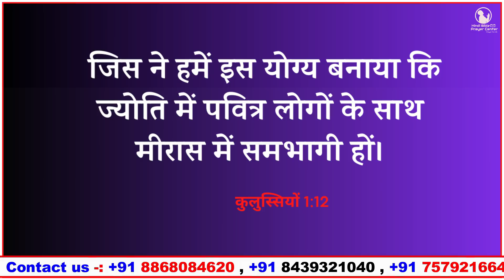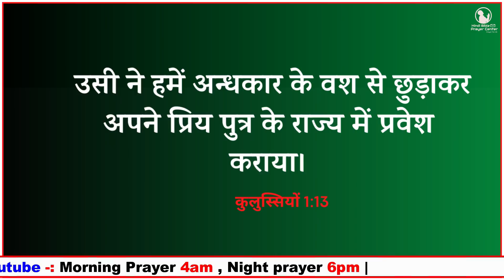Morning Prayer | कुलुस्सियों 1:13 | Br Pk & Sis Amrita masih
13 उसी ने हमें अन्धकार के वश से छुड़ाकर अपने प्रिय पुत्र के राज्य में प्रवेश कराया।
कुलुस्सियों 1:13
13 Who hath delivered us from the power of darkness, and hath translated us into the kingdom of the Son of his love,
Colossians 1:13